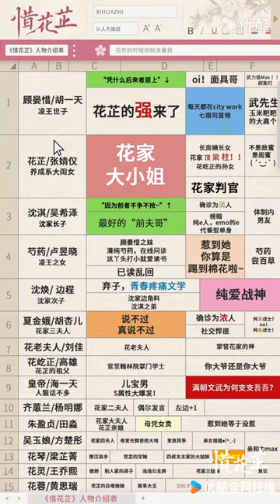Let's introduce them!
★集数：40集

00:00 The International Website youku.tv is now available!
02:00 Download YOUKU International APP to get early access to the full show